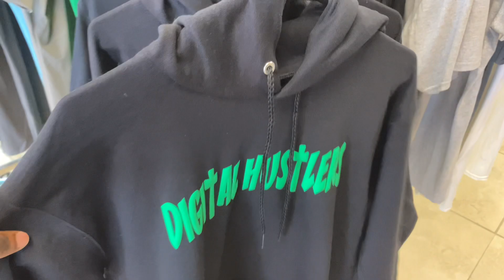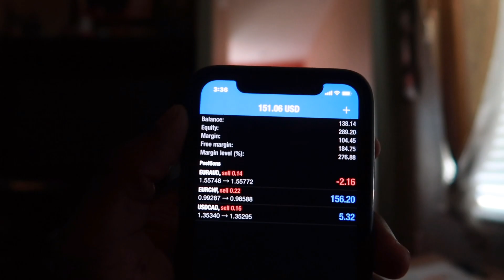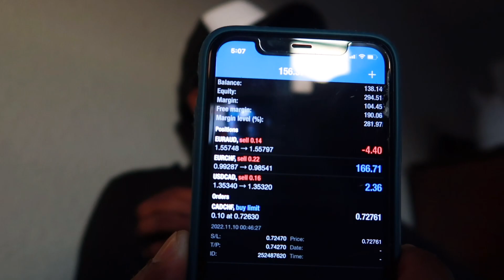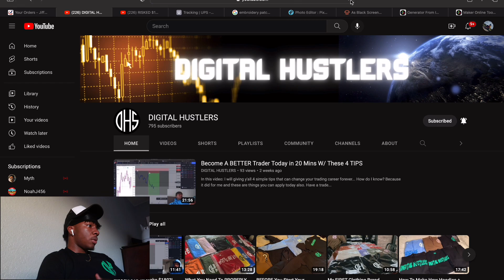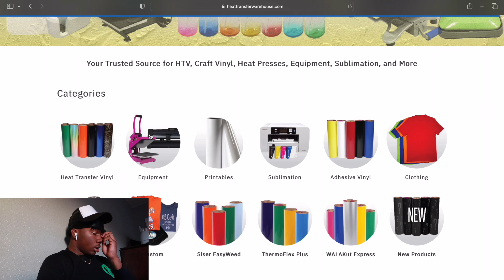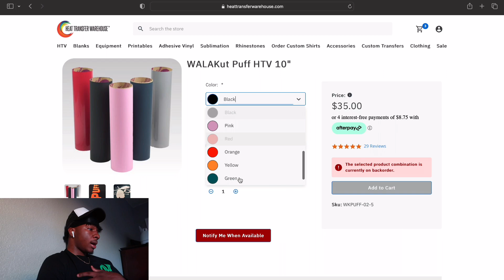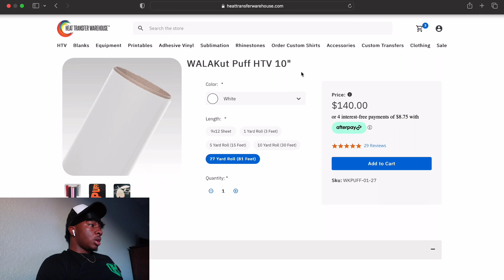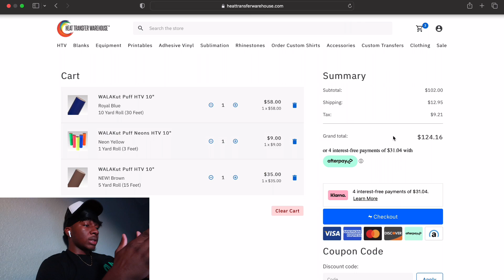Where To FIND The BEST PUFF VINYL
In this video: Ill be showing you guys where you can find the best puff vinyl in my opinion as i have ordered from many places and personally seen this is the best vinyl yet i've worked with. Therefore showing yall for those that want to start their clothing brand

However, I'm just getting started with all these endeavors so with that being said I will record and upload my journey on this channel as someone's else journey can inspire others to start theirs. I will be sharing valuable information that helped me and the things I learned every step of the way.

Beats: @rosecitybby on instagram get at him!

ROADTO1K!!